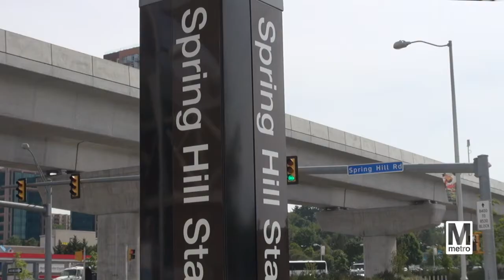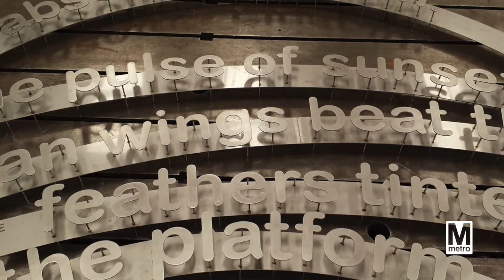Art in Transit: Spring Hill Station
Learn more about the 'Eccentricity' sculpture at the Spring Hill Metrorail Station.  Artist Barbara Grygutis explains how she decided on the height of the sculpture and why she added seating around it.